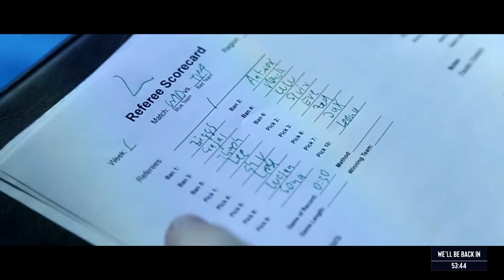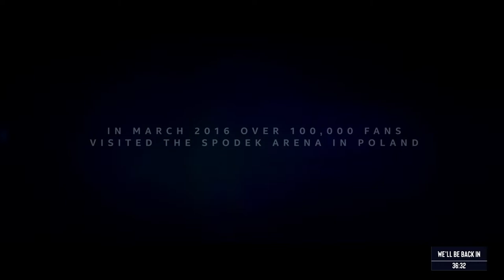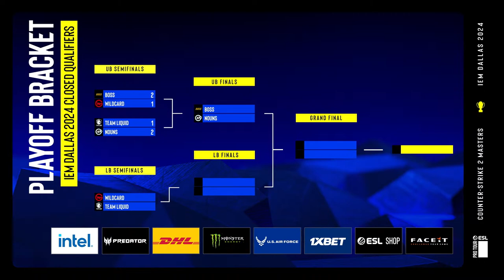Liquid vs Wildcard | IEM Dallas 2024 | NA Closed Qualifier